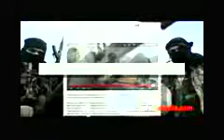WATCH Al Qaeda Use NBCs Richard Engel as PR Pawn